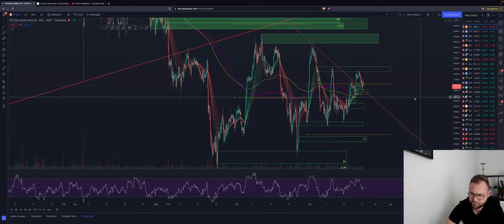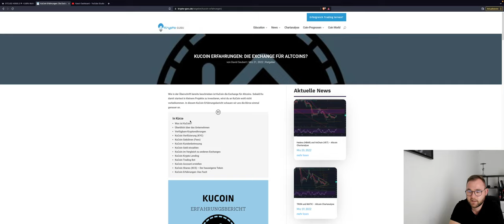🚨 ACHTUNG🚨 BITCOIN GEHT SEITWÄRTS! FALSE MOVE TODAY? PUMP MORGEN?ETH ADA LUNA FTM AXS Chartanalyse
Bitcoin hält sich weiterhin stabil über der 40.000er Marke. Können wir dieses Level nachhaltig halten?
Die Altocins performen momentan etwas besser. Woran liegt das?

Timesteps:
00:00 Abo, Kommentar & Like nicht vergessen
00:30 Bitcoin
04:00 Ethereum